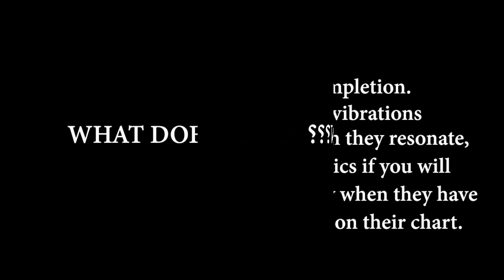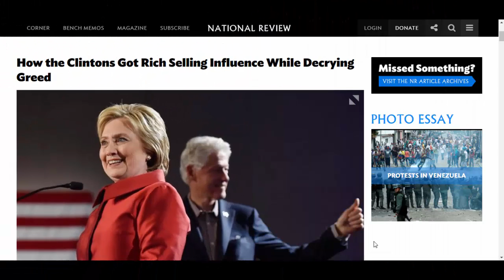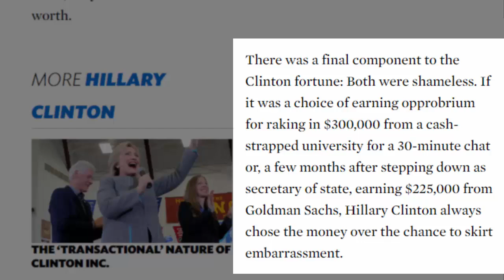BREAKING! Clinton Trump Final Number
Love Potion Number 9?